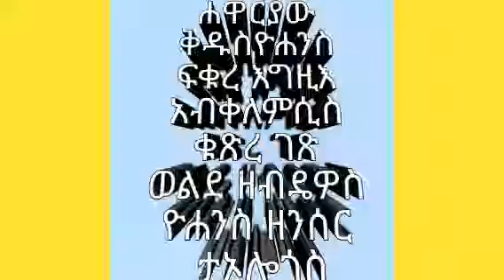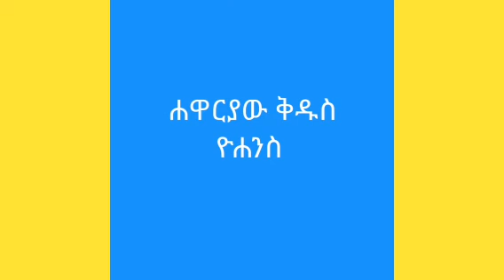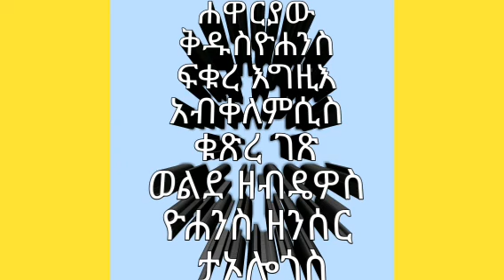ታኦሎጎስ ቅዱስ ዮሐንስ ወልደዘብዴዊስ# ክፍል ሁለት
የመለኮትን ነገር የሚናገር ዮሐንስ
ታኦሎጎስ